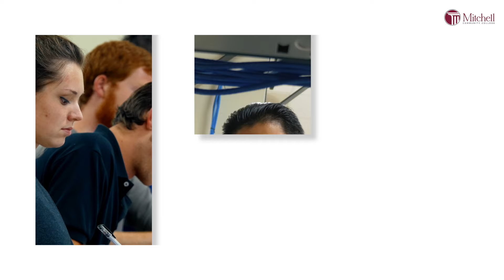You Are Unique! | Mitchell Community College 2021 | Be Prepared to Excel